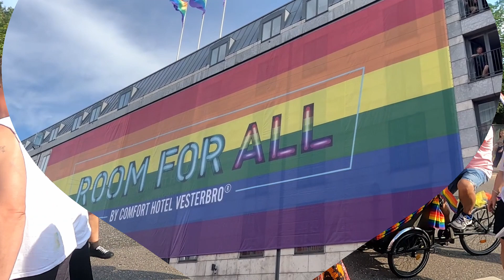Copenhagen Pride Parade 2023 | Denmark | Celebration of Diversity | Eat Chat Drive with Anzel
Welcome to the vibrant and inclusive world of Copenhagen Pride Parade 2023! 🌈 Join us as we take you on a journey through one of the most iconic and breathtaking celebrations of love, diversity, and equality.

In this video, we'll showcase the heartwarming moments, incredible performances, and inspiring stories from the streets of Copenhagen as the LGBTQ+ community and its allies come together to celebrate Pride in all its glory.

🏳️‍🌈 Experience the electrifying atmosphere as the parade winds its way through the historic streets, with participants proudly displaying their colorful banners, dazzling outfits, and infectious smiles. From powerful speeches to mesmerizing dance routines, this parade has it all!

Copenhagen Pride Parade 2023 is not just a celebration; it's a call for acceptance, a demand for equal rights, and a reminder that love knows no boundaries. Be prepared to be moved, inspired, and filled with a sense of unity as you witness this remarkable event.

If you like @TechTravelEat  @MalluTraveler  @thefoodranger @baijunnairofficial @OussamaCopenhagen @TravellerYT . You will like my channel too.